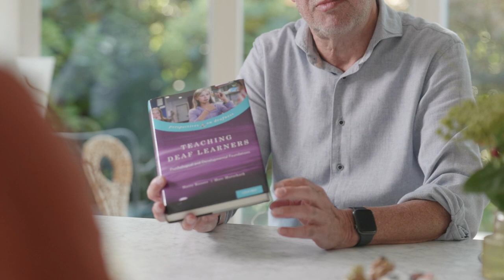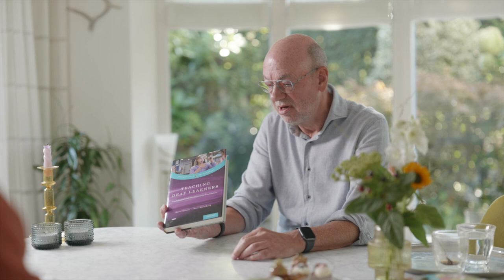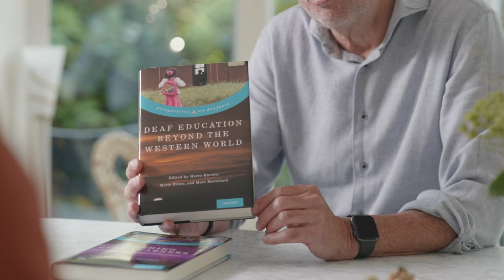Harry Knoors (1955) Oral History ADNG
Harry Knoors is bijzonder hoogleraar Opvoeding van en onderwijs aan Dove en Slechthorende Kinderen aan de Radboud Universiteit Nijmegen.

A project by the Archive for Dutch Behavioral History.
Interviewer: Vittorio Busato.
Producer: Ernst Boskamp AV producties.